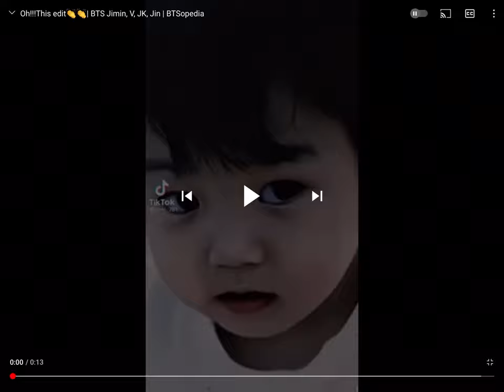Jin, jimin, V and jungkook Before and now